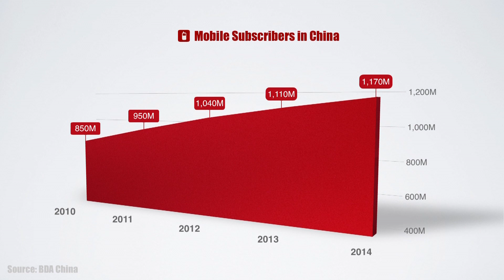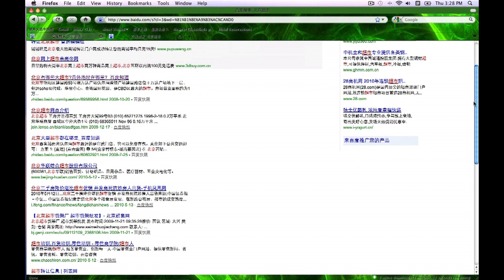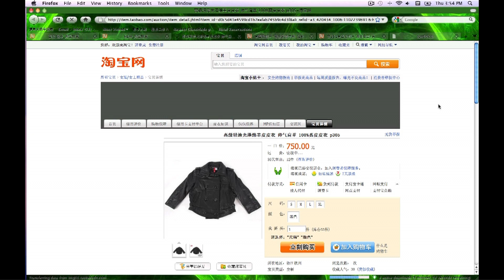"China 2.0" overview for conference at Stanford University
"China 2.0' is a series of 2 two-day events at Stanford University and Beijing looking at the latest development in Chinas digital media and e-commerce sectors. Hosted by SPRIE, the Stanford Program on Regions of Innovation and Entrepreneurship.